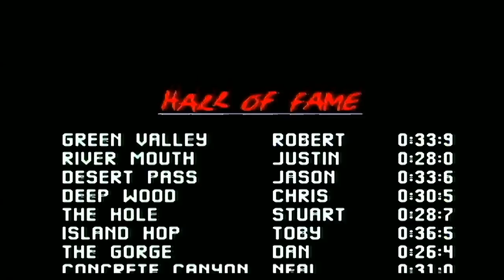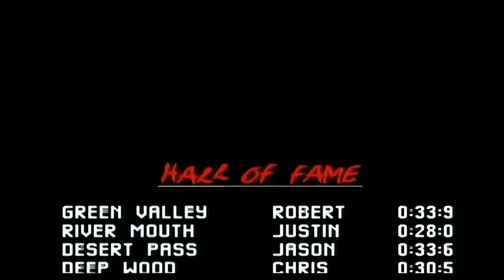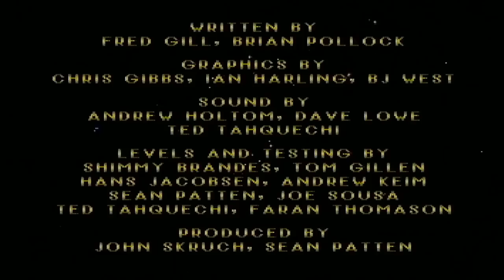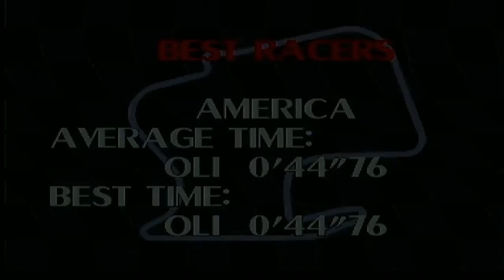[Vinesauce] Vinny - Atari Jaguar Games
Vinny streams Atari Jaguar Games live on Vinesauce!
YouTube Gaming and Twitch Livestream of Atari Jaguar Games! This is a collection of video games for the Atari Jaguar, the stream was recorded/edited by Vappyvap (Vappyvap88).

9:36 - Checkered Flag
15:06 - Zool 2
23:46 - Cybermorph
31:45 - Kasumi Ninja
44:36 - Wolfenstein 3D
48:40 - Super Burnout
55:25 - Doom
1:00:35 - Alien vs. Predator
1:17:24 - White Men Can't Jump